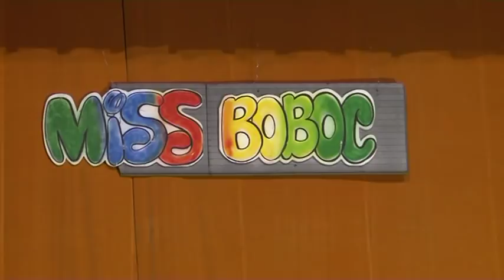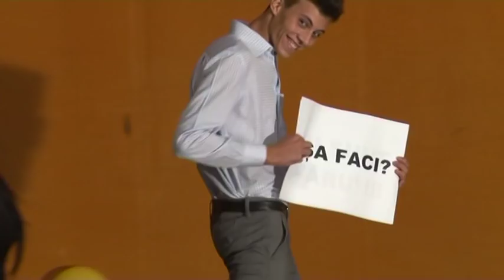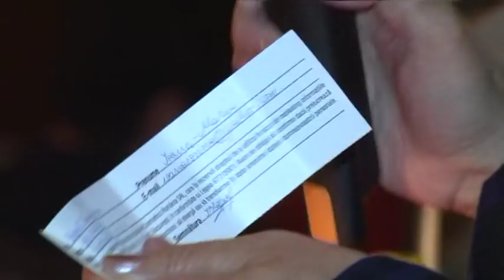Miss Boboc Colegiu Petru Poni 2013